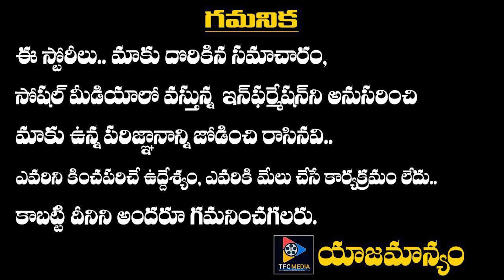కూలి పని చేసుకుంటూ బ్రతికేవాడు రాత్రికి రాత్రే కోటీశ్వరుడయ్యాడు || TFC News